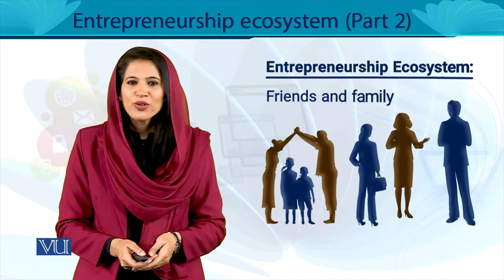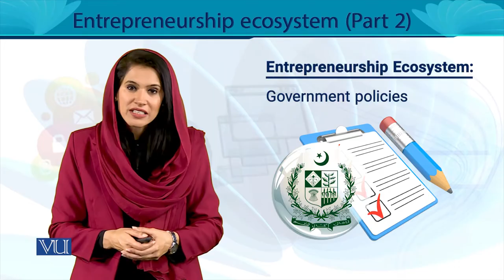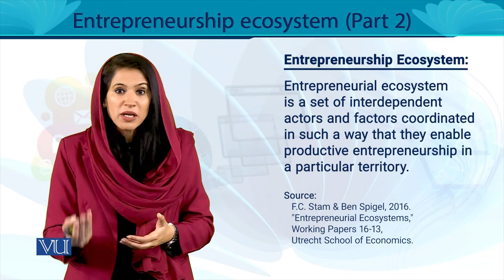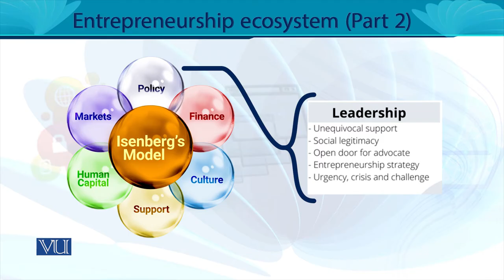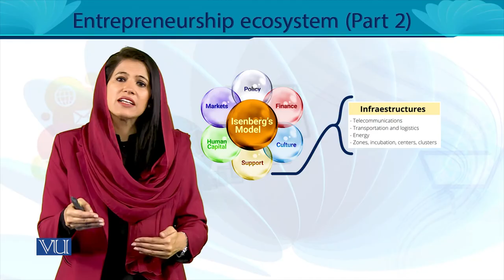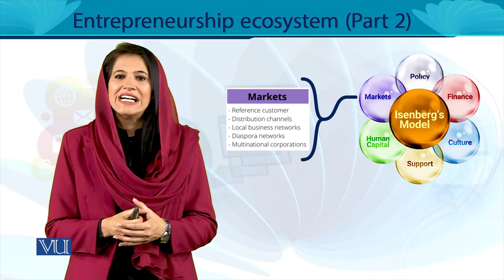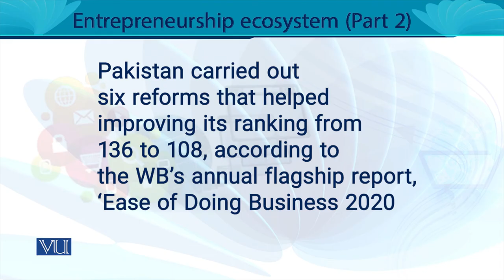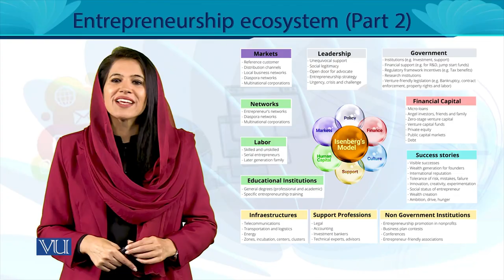Entrepreneurship Ecosystem (Part 2) | MGT602_Topic179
MGT602 - Entrepreneurship
Topic179 - Entrepreneurship Ecosystem (Part 2),
By Ms. Noreen Zahra